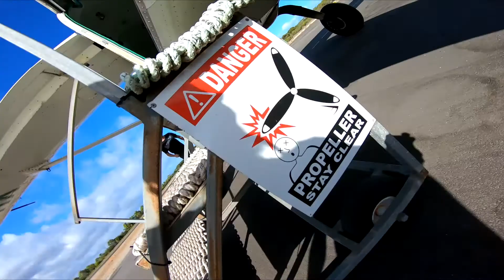Helene Hoemsnes - Tandem Skydiving Video - Skydive Jurien Bay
Helene Hoemsnes - Tandem Skydiving Video - Skydive Jurien Bay - Book your skydive